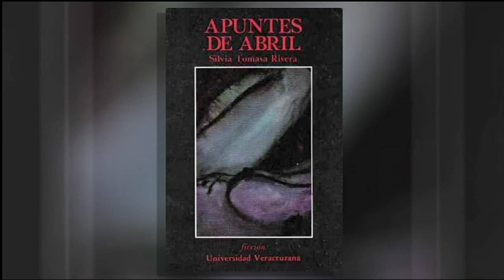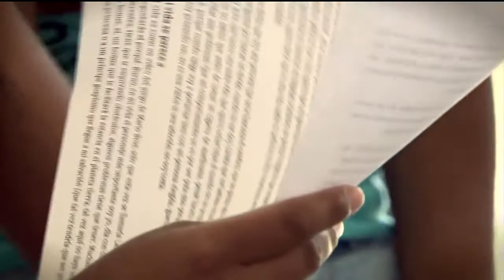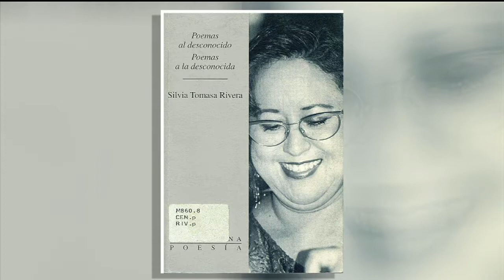Entrevista con la poeta Silvia Tomasa Rivera sobre la poesía en los días de juventud.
La poeta habla sobre por qué difunde la poesía en escuelas de nivel medio superior de todo el país.